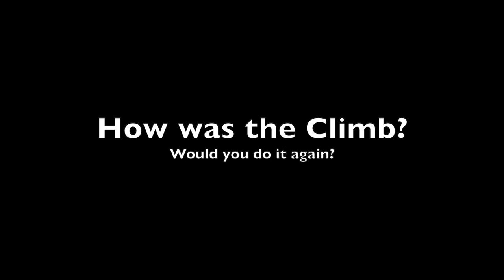Hiking in Fight CRC’s Virtual Climb for a Cure 2020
Join me as I vlog about packing for camping, what to wear for a hike up a 14,000 ft mountain, and what it’s like to literally conquer a mountain after facing a cancer diagnosis.  See some of the beauty that Colorado has to offer as we drive across the state to climb Mt. Sneffles and maybe get motivated to join me for next year’s Climb.

I participated in Fight Colorectal Cancer’s (Fight CRC) Climb for a Cure a little over a year after I was diagnosed with Rectal Cancer.  It was an amazing experience and knew that I would try my hardest to do it every year.  This year the event was virtual because of COVID-19, but that didn’t stop me from climbing a mountain.

⏱️TIMESTAMPS⏱️
0:00 Intro
0:28 My first Climb
2:02 Our Climb plans
2:50 Packing for camping
6:02 What to wear
9:25 Driving to the trailhead
11:13 Wake-up time
11:36 Morning hello from the trail
12:11 Hiking Mt. Sneffles
12:42 White-tailed Ptarmigans
13:02 Fox spotted
13:27 Back to hiking
14:11 Hike turns to scrambling/climbing
15:10 Snack time!
16:06 Final push to the summit
16:33 I'm at the top!
17:23 Delirious at 9 hours into the hike
19:02 Tired hiking down to the trailhead
19:54 Triumphant return to the car
20:31 Driving home
21:11 Where I'm sore 2 days later
21:52 How the Climb was
22:30 Recap of getting home post-hike
24:53 Interested in hiking next year?
25:29 Live videos announcement

Stock photo used:
Watching Thunder Clouds In Low Angle - Video by Magda Ehlers from Pexels
Group socializing around a table - Video by cottonbro from Pexels